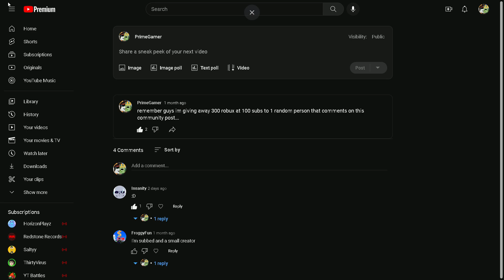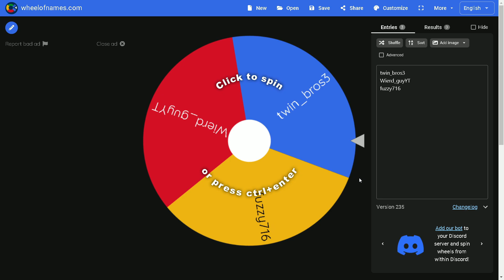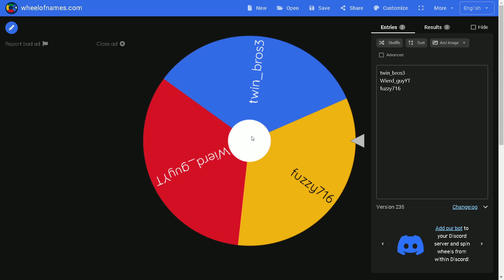Who Won 300 Robux? (giveaway)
:D if u didnt win its ok u have next time i get a sub milestone